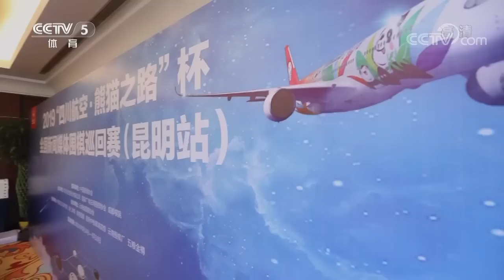棋牌乐 20191106 朴廷桓VS柯洁